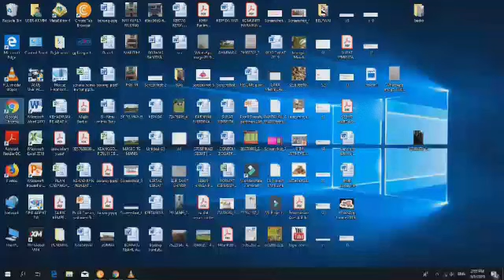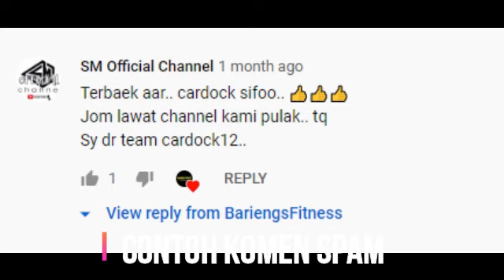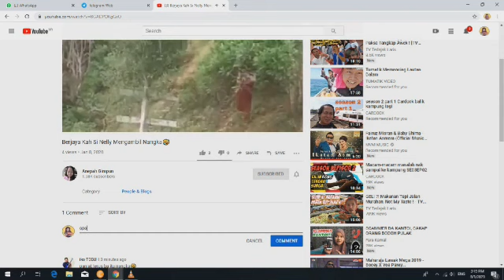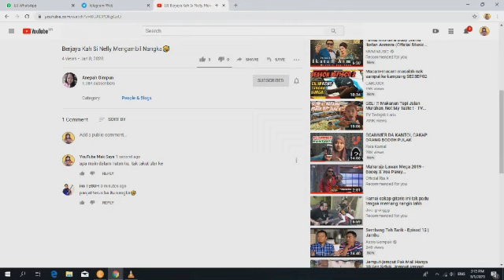KOMENTAR SPAM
Apa itu komen SPAM di channel Youtube.